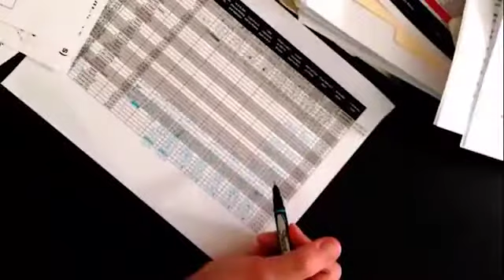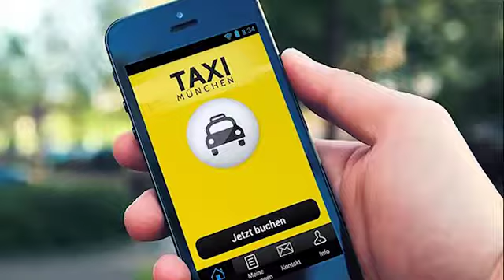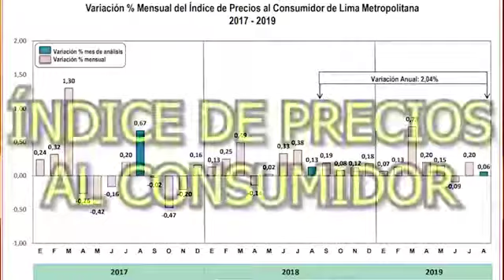PENSIÓN CARD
"PENSIÓN DIGNA PARA TODOS"
Atrevámonos a repensar el Sistema Previsional